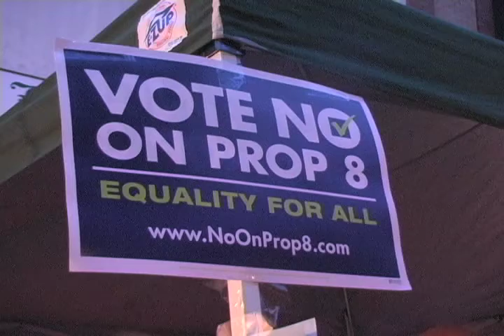Prop 8 on the Central Coast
FOR CAL POLY NEWS...

THE CALIFORNIA SUPREME COURT DECIDED THAT SAME SEX COUPLES HAVE A RIGHT TO MARRY.
NOW CALIFORNIA VOTERS ARE DECIDING ON A PROPOSED AMENDMENT TO THE STATE CONSTITUTION.
DEANNA REED SHOWS US HOW PROPOSITION 8 HAS GALVANIZED NOT ONLY CALIFORNIA VOTERS BUT HOW AN ENTIRE NATION IS WATCHING.